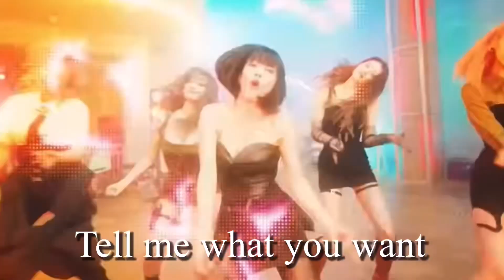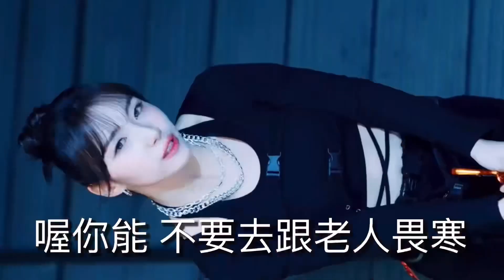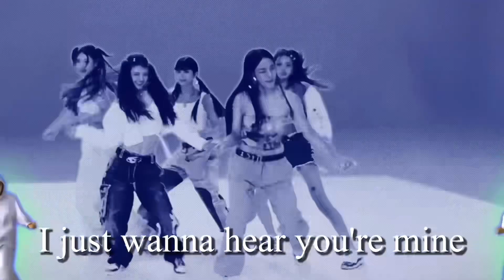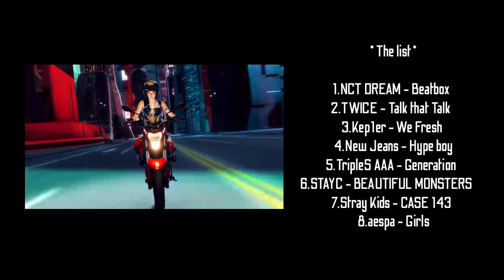被錯過的空耳#8 小編兔年精選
如果你喜歡這個影片的話
請幫我們按個👍並分享出去
開啟🔔就可以收到最新的發片通知：）
也歡迎在底下留言喲～
If you like this video
Please click 👍 and share it
Open 🔔 to receive the latest release notification:)
You can share your opinions with us in the comments below～